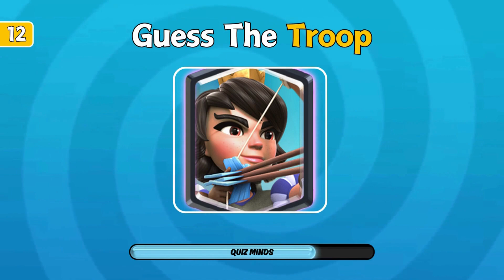Guess the Clash Royale Characters Challenge | Test Your Knowledge!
"Join us in the ultimate Clash Royale challenge! Can you identify all the iconic characters from this beloved mobile game? From the valiant Knight to the fiery Lava Hound, put your knowledge to the test and see if you can guess them all! Get ready for a fun and engaging video that's perfect for Clash Royale fans of all levels."